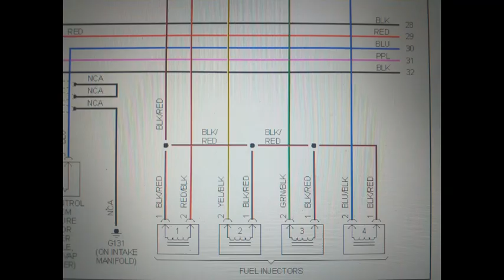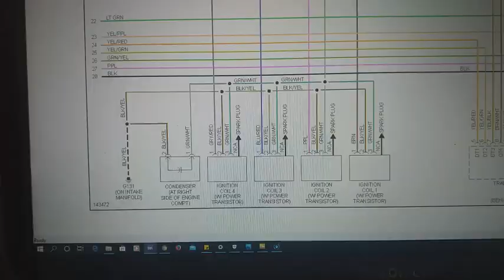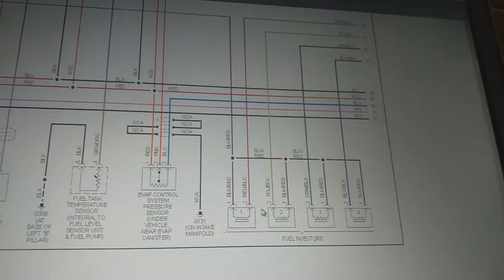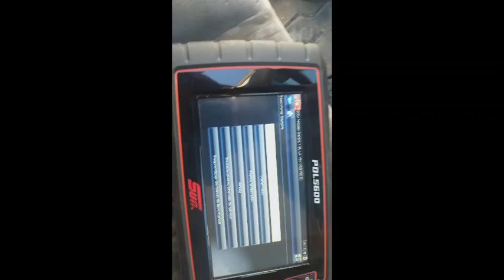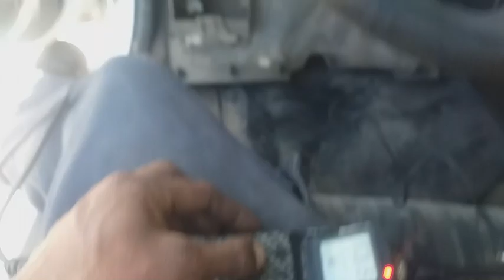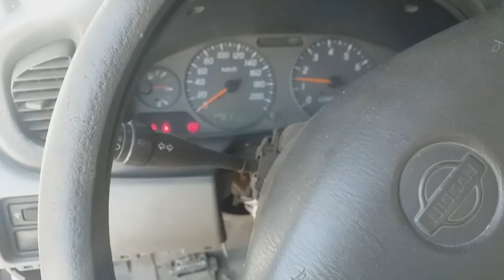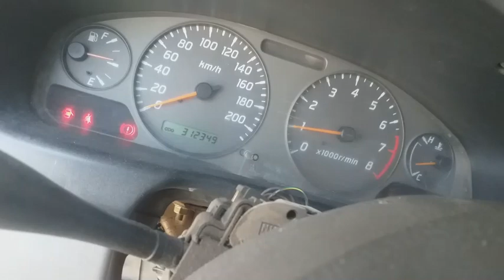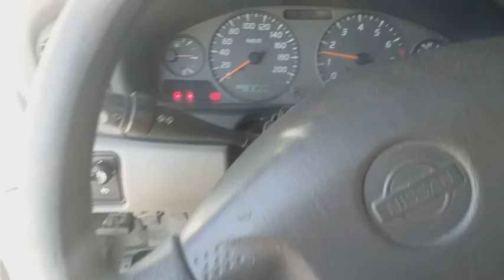Nissan Sentra Code P1610 No arranca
AMIGOS,ESTOY BUSCANDO UNA PAGINA QUE TENGA U OFREZCA SUFICIENTE ESPACIO, PARA PODER SUBIR LOS DIAGRAMAS Y USTEDESNADA MAS LOS DESCARGEN.